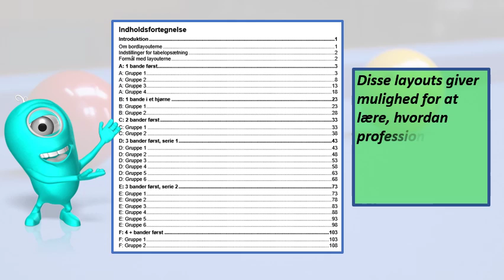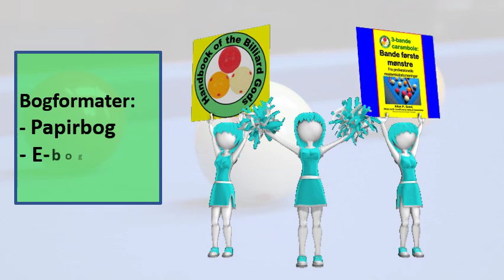Bog video til 3-bande carambole: Bande første mønstre (da)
Bog notat: (CB) stødbal, (OB) anden bal

Disse (CB) mønstre er fascinerende, og kræver stærke færdigheder. Den (CB) går ind i en eller flere bander, inden den første (OB) kontaktes.

Disse er mest almindelige, når de to (OB) er tæt sammen. Spilleren sender (CB) i tre bander først. Der er mange variationer. For at være vellykket skal du kende de forskellige potentielle mønstre - herunder hvordan man ændrer resultaterne med små justeringer af spins og vinkler.

Dette er en omfattende samling af lignende fælles bordproblemer, der vises i professionelle turneringer. For hvert sæt af boldpositioner er der to bordlayouter. Det første billede viser konfigurationen af billardkugler. Det andet billede viser, hvordan den professionelle spiller besluttede at spille situationen.

Hver bordkonfiguration kan hjælpe dig på to måder:

- Analyser konfigurationen som en mental øvelse. Undersøg situationen og overvej de mange mulige løsninger. For hver ide bestemme de bedste veje med den nødvendige hastighed og spin. Derefter, i tankerne, skal du spille enhver mulig løsning.

- På bordet skal du konfigurere konfigurationen og lære at kunne kopiere (CB) -banen med succes. Når du har opdaget den rigtige løsning, gentag indtil du virkelig lærer løsningen. Sådan forbedrer du dine skydefærdigheder. Derefter eksperimentere med forskellige løsninger. Lær hvordan den professionelle afspiller var vellykket, og lær flere andre løsninger.

Både analysen og eksperimenteringen vil forbedre dine evner. Du bliver en bedre og smartere spiller.

Nyd læringsprocessen og held og lykke !!